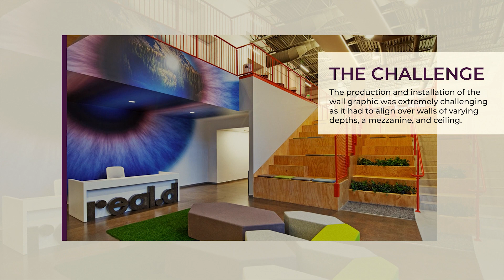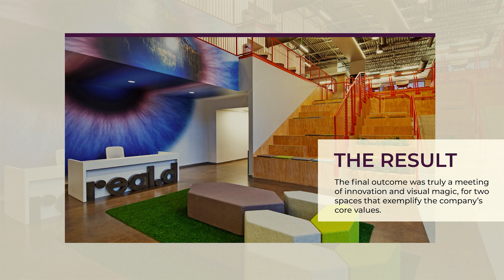Wall Covering & Glass Film Case Study: RealD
When RealD designed their locations in Beverly Hills, CA and Boulder, Colorado, they turned to MetWest to produce and install custom glass film and wall covering that emphasized innovation and excitement.